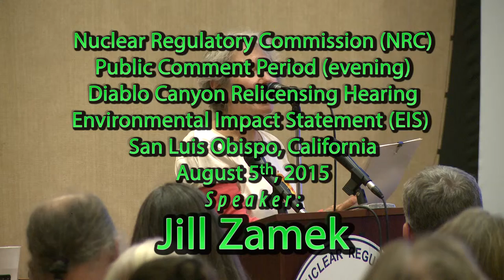Jill Zamek, Mothers for Peace, speaking at NRC hearing August 5th, 2015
Nuclear Regulatory Commission; evening session.

Nuclear Regulatory Commission (NRC)
Public Comment Period
Diablo Canyon Relicensing Hearing
Environmental Impact Statement (EIS)